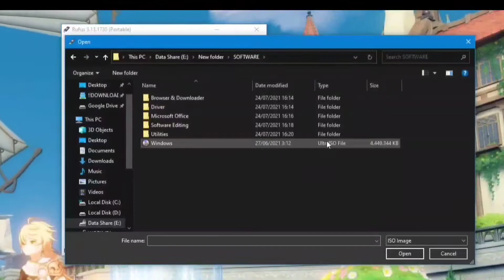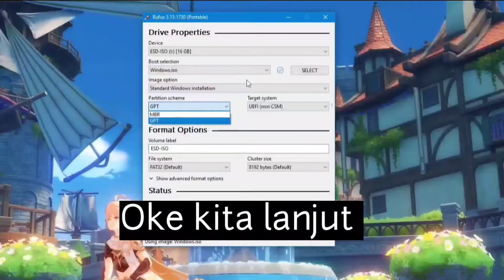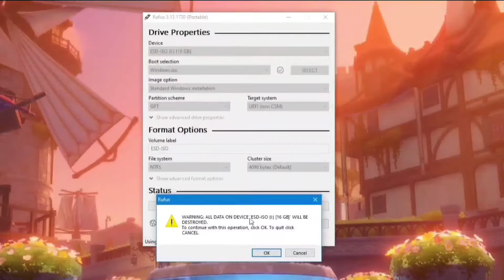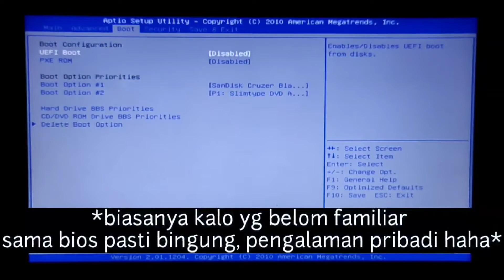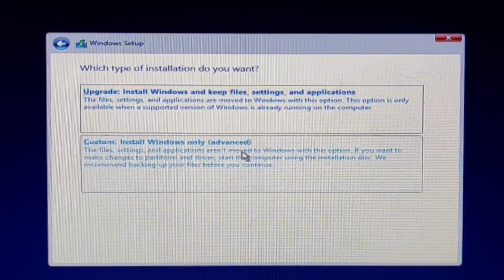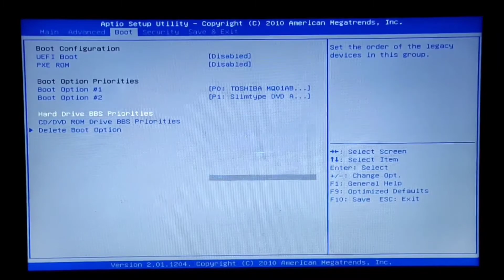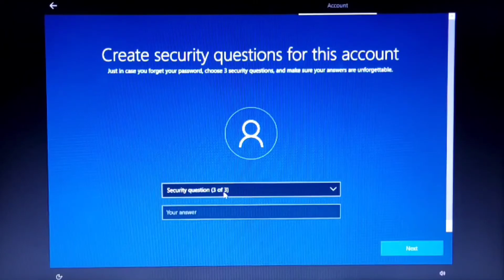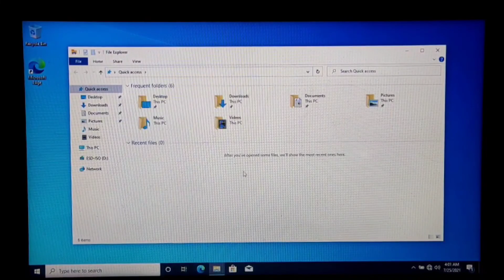Install Ulang Windows 10 dengan FLASHDISK 8GB I Di Laptop/PC I Lengkap dan MUDAH I Part2 #5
Hallo guys pada video ini gua akan membahas cara install ulang WINDOWS 10 dengan FLASHDISK 8GB. Sebelum itu pastikan kalian sudah menyiapkan FILE ISO WINDOWS 10. bagi yang tau caranya cek videonya di bawah yah.

Pastikan kalian nonton sampai habis dan jangan di skip-skip ya
Jika ada pertanyaan langsung ke kolom komentar ya.
Channel ini membahas Tutorial l Gaming l Tips and Trick l Teknologi

Untuk Spek PC
Intel Core i5 10400F
MSI B460M Bazooka
ID Cooling SE-224-XT RGB
RAM 16GB
Nvidia GTX 1050 2GB
SSD 512GB Team EX

My Gear
Keyboard: Imperion Mech 7
Mouse: Fantech Blake X17
Headset: Fantech Valor MH86
HP: Poco X3 Pro 8/128

Thankyou :)